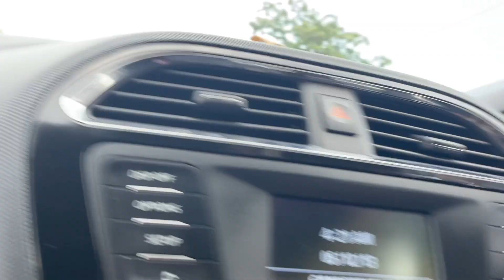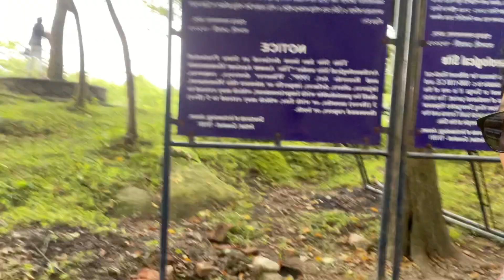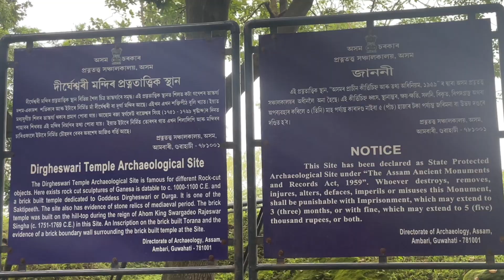INSIDE DIRGHESHWARI - AN ARCHAEOLOGICAL SITE IN ASSAM | BAKA | TRIP VLOG | PART1 | BOB THE EXPLORER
A VISIT TO DIRGHESWARI TEMPLE AND ARCHAEOLOGICAL SITE NEAR GUWAHATI. ITS ABOUT 30 TO 35 KMS FROM THE HEART OF THE CITY. BAKA WATER FALL INSIDE THE  XHYITEEZ ECO RESORT. IT'S THE FIRST PART OF THE COMPLETE VIDEO.